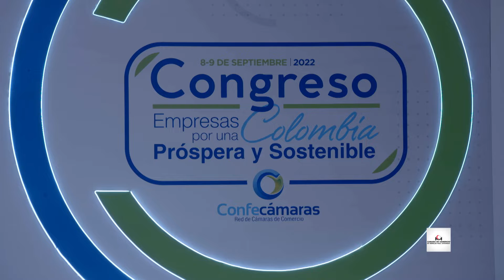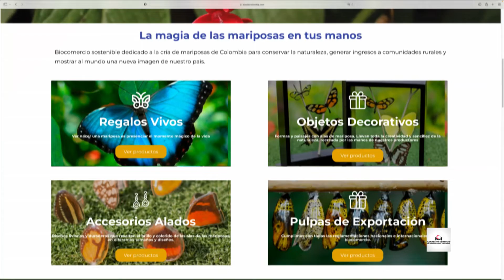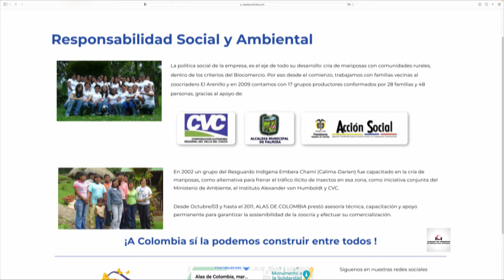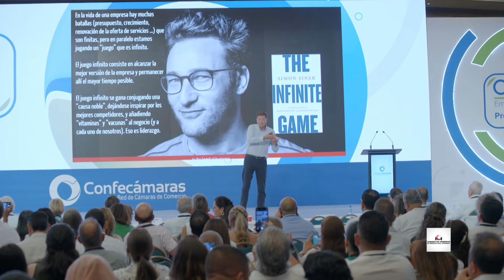ConexionCámara - Congreso Confecámaras 2022 - Estrategias Cluster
ConexionCámara - Congreso Confecámaras 2022 - Estrategias Cluster de Antioquia fueron modelo y ejemplo de crecimiento en las regiones.